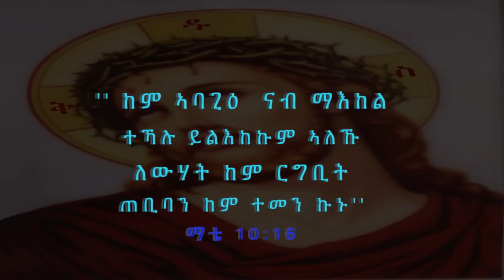''LEWHAT KEM RGBIT TEBIBAN KEM TEMEN KUNU'' SBKET DEACON ASMELASH G/HIWET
''LEWHAT KEM RGBIT TEBIBAN KEM TEMEN KUNU''
MATEWOS 10:16